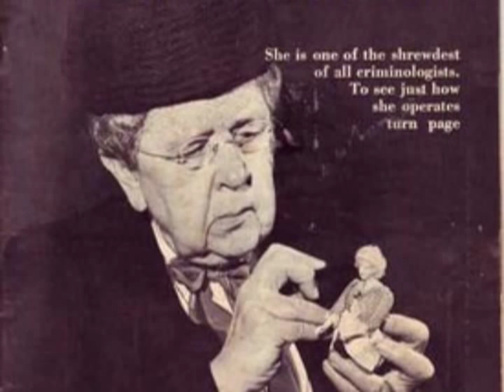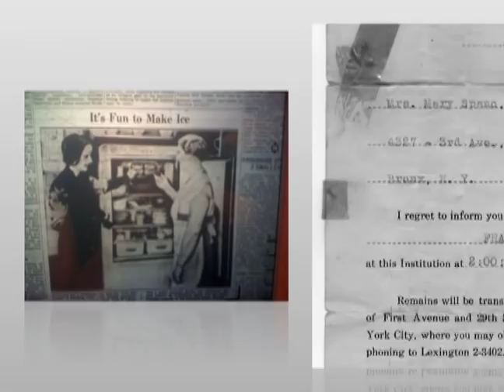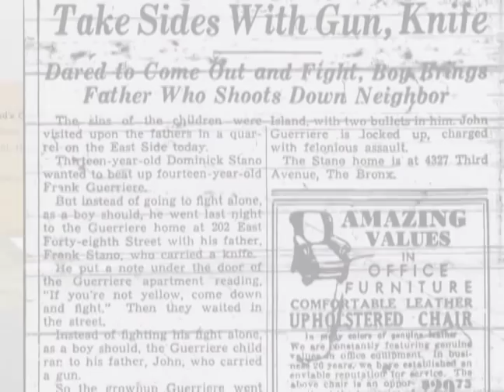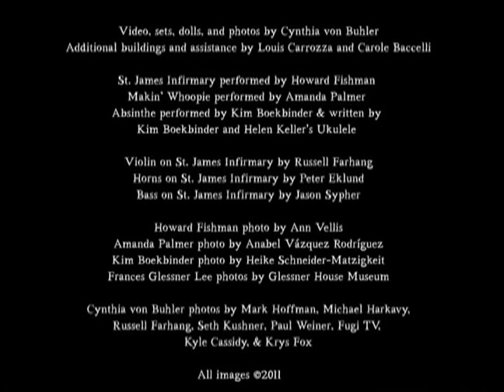Speakeasy Dollhouse, An Immersive Play & Book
A true tale of bootlegging, mafia, infidelity, and murder set in Prohibition-era New York City. The speakeasy is our dollhouse and the actors are our dolls.

"My grandparents, the Spanos, came to this country from Italy during the Roaring Twenties. They opened two speakeasies in the Bronx: one masquerading as a bakery, and the other one a secret nightclub. Shortly after Prohibition ended, my grandfather was shot and killed on the street in Manhattan. My grandmother was pregnant with my mother at the time, and upon hearing the news of the murder, she went into a coma. When her husband's coffin was dropped on the way up the narrow stairs of their apartment building, my grandmother woke up -- and went into labor. On the same day, my mother was born in one room of the small Bronx apartment while her father's body was laid out in a coffin in another.

Nobody still living in my family knows why my grandfather was shot. Nothing was known about the killer, his motive, or a trial. My grandmother took these secrets to her grave. And so, over the past two years, I have been researching this complicated mystery." - Cynthia von Buhler

To better explore her grandfather's murder and events leading up to it, Von Buhler has created an elaborate speakeasy dollhouse set in her art studio. There is a plush secret nightclub, a bakery, a pre-war apartment, a bootlegging bathroom, and a morgue. These sets contains minute and authentic crime scene details that can be examined from every angle.

To take it one step further, the artist has now created an immersive theatrical experience to go along with the sets and her own investigation.  The play stages these events in a historic Lower East Side speakeasy set up to mirror the dollhouse sets.  The actors aren't visually distinguished from the audience, so both become players in the life-sized speakeasy dollhouse.

Was Frank Spano guilty, or did his fatal trouble arise because he was innocent? Did he have a connection to the infamous mobster Dutch Schultz? Who was the man who committed the murder, and what became of him and his family?  And just how corrupt was the government? Von Buhler (The Time Traveling Revealer of Truth) is the lone audience member, watching the interactions as fodder for her work. Revelations and observations will be used in the Speakeasy Dollhouse graphic novel series she is working on in conjunction with the play.  Dress the part, and you become part of the family - and book!

Expect to witness a murder, a birth, and many things in between, all while sipping cocktails from teacups and enjoying cannolis fresh from the Spanos' Bakery. Mingle with flapper floozies, infamous mobsters, corrupt magistrates, and questionable cops. Live prohibition-era music by The Howard Fishman Quartet. From decor to music to characters, it's a mind-blowing trip back in time.